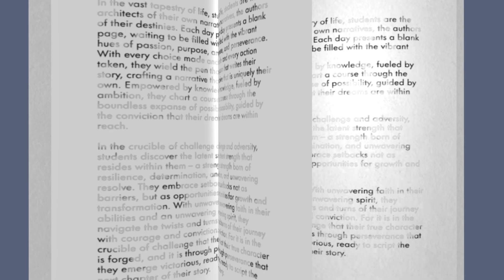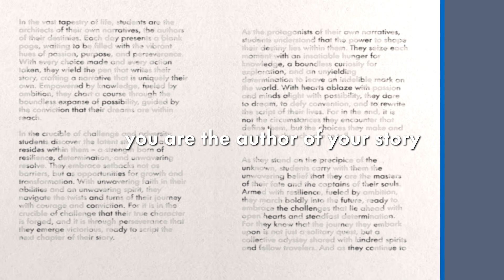2024 Commencement Hype Video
🎓 Still reminiscing on last week's Commencement! 📘✨ Let's keep the momentum going! Watch our hype video from last week's ceremony and get inspired to become the author of your own story and script your own success story. 🌟

Code: SGCIUX3ST9FQ1HHZ